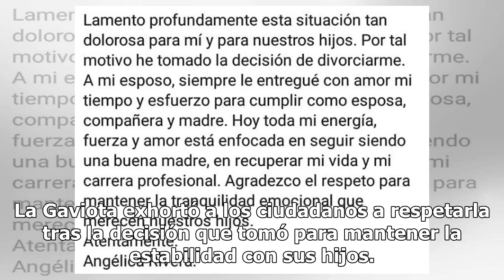La Gaviota revienta y expone que ella dejó a Peña Nieto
El escándalo en relación con la presunta indidelidad del expresidente de México, Enrique Peña Nieto, toma diferentes vertientes, pero esta vez es momento de centrarse en lo que dijo la actriz Angélica Rivera, alias La Gaviota, sobre el tema. Hace unos días, la actriz Angélica Rivera explicó en su cu...